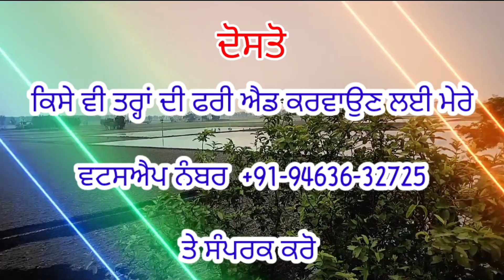ਸ਼ਕਤੀਮਾਨ ਕੰਪਨੀ ਦੇ ਨਵੇਂ ਰੋਟਾਵੇਟਰ, ਸੁਪਰ ਸੀਡਰ, ਬੇਲਰ ਖਰੀਦਣ ਲਈ ਸੰਪਰਕ ਕਰੋ।